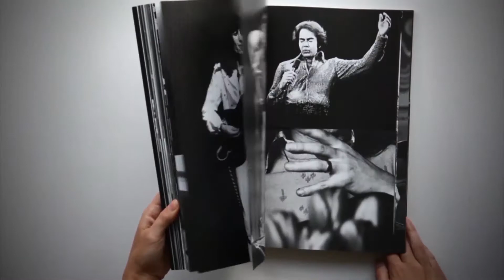Abba...Zappa Seventies Rock photography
Gijsbert Hanekroot started his career as a photographer of rock musicians in the late sixties. Together with award-winning designer Sybren Kuiper, Gijsbert has selected 300 black and white photographs from his work. Sybren has made a unique design for the book, beautifully printed in duo tone. You will be taken on an unforgettable journey back in time by this rare compilation of pictures: seventies rock photography as you have never seen it before.